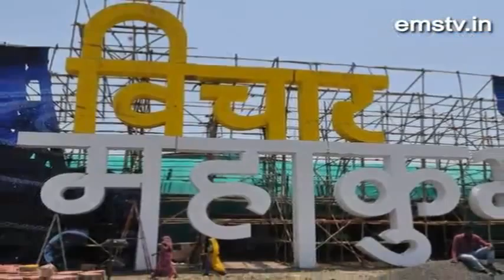वैचारिक महाकुंभ के लिए पेड़ाें की बलि 11/05/16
वैचारिक महाकुंभ के लिए पेड़ाें की बलि